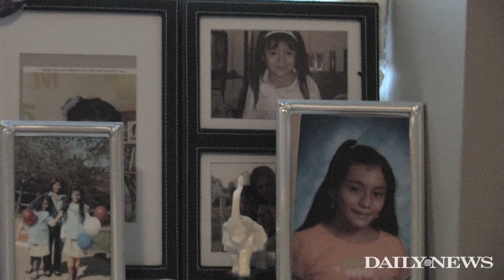Airport worker Wendy Arellano talks about visiting her children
Mother of two Wendy Arellano spends almost every waking hours shuttling between her three jobs to help support herself and her two daughters.